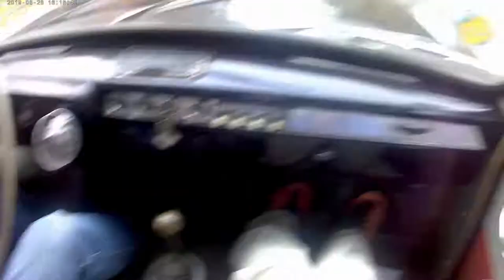embarque avec moiFord Prefect POV